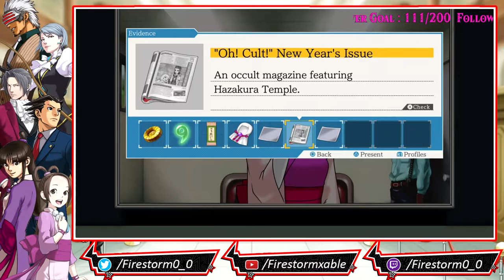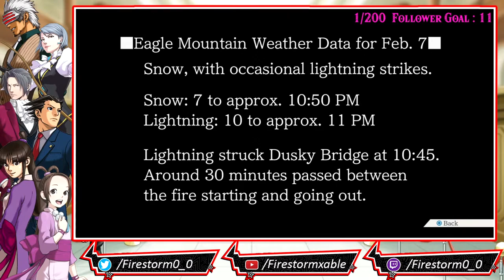Phoenix Wright: Ace Attorney Trilogy HD [Blind] | Stream Part 27